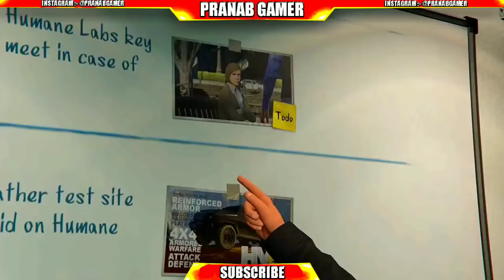Top 2 New best survival Battle Royale game for | 1gb 2gb Ram phone's | no pubg lite | no freefire